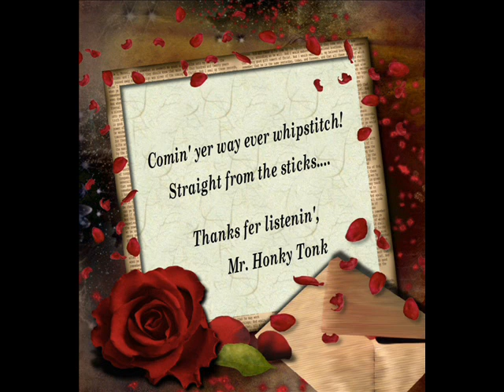When Do I Get To Be A Woman Sarah Johns